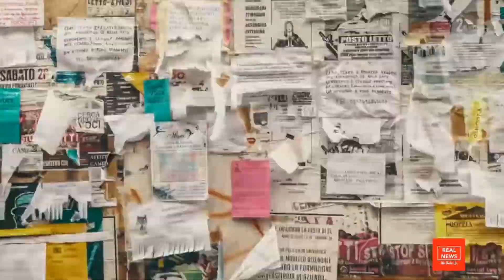Craziest World Records of All Time.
Here are 6 of the MOST INSANE world records ever completed! Ever wanted to have your own world record? Of course you have, because the idea of being the best at something is always very rewarding! So with all that said, here are the Top 6 craziest world records ever!